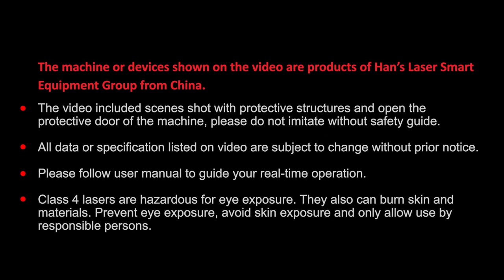Han's® Laser Lion Series Laser Cutting Machine | 10mm mild steel 3000 watt laser cutting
Lion series fiber laser cutting machine with a maximum 3000-watt laser source demonstrates 10mm mild steel cutting capacity. Thanks to Han's® innovated laser source technology, Lion series fiber laser cutting machine all equipped with HL fiber laser featured wide modulation frequency (0-50KHZ), high anti-reflective ability, good beam quality, and long life with extremely low power attenuation.